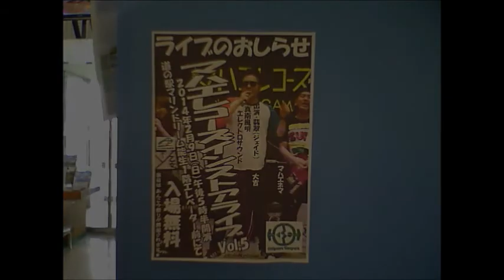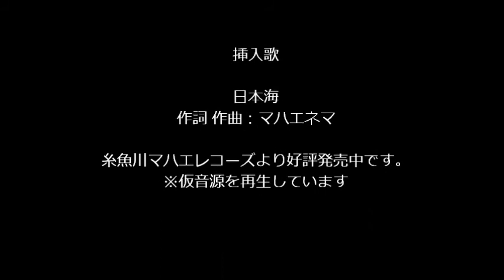mahae-records 113 【マハエレコーズ5thライブ告知MV】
マハエレコーズ113 【マハエレコーズ インストアライブVol,5告知動画】※2014年2月9日(日)に新潟県糸魚川市 道の駅マリンドリーム能生で開催されるインストアライブの告知動画です。◎出演：翡翠(ジェイド)・真南風唄エレクトロサウンド。●午後5時30分開演。入場無料です。みなさまのご来場をお待ちしております。◆当日は新潟県が世界に誇る『糸魚川ジオパーク』の冬のビッグイベント【糸魚川荒波あんこう祭り】が開催されます。真南風レコーズ所属アーティストにご声援をよろしくお願いいたします。■おかげさまで当ライブは無事に終了いたしました。ご来場いただきましたみなさまに心より厚く御礼申し上げます。